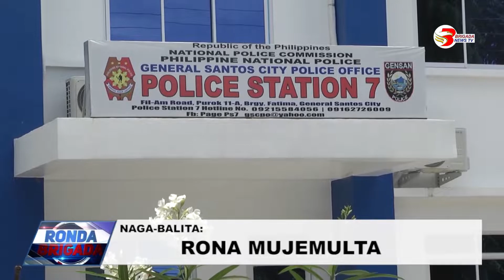3 menor de edad gimolestya sa suspek nga dunay daang kasong rape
Dunay kasong Rape sa Sultan Kudarat nangmolestya og 3 menor de edad sa Gensan